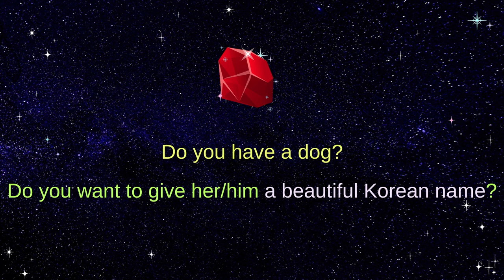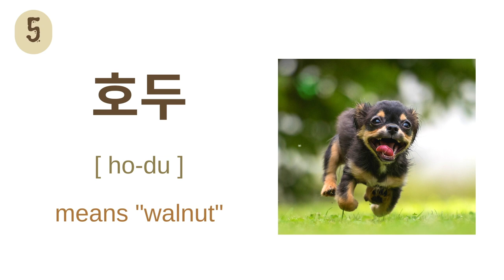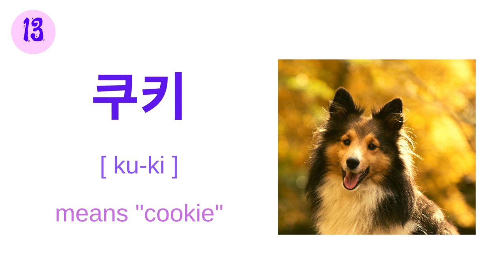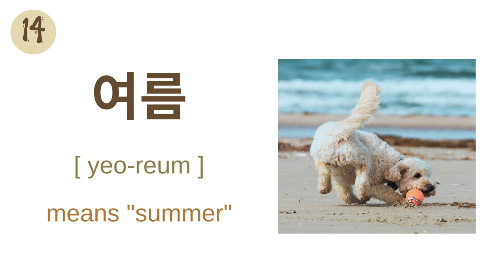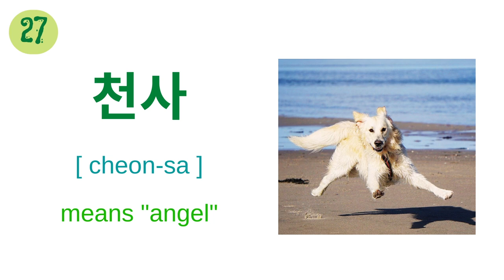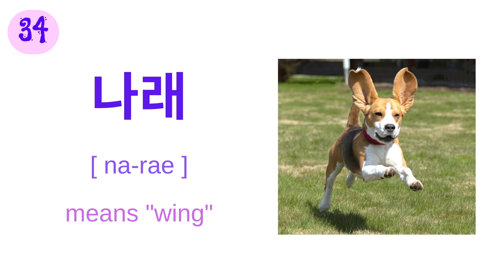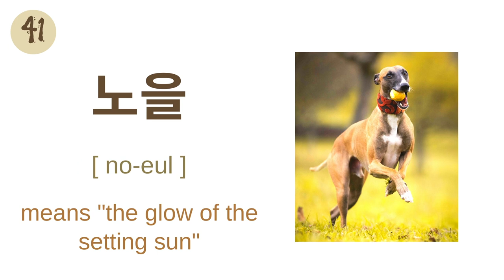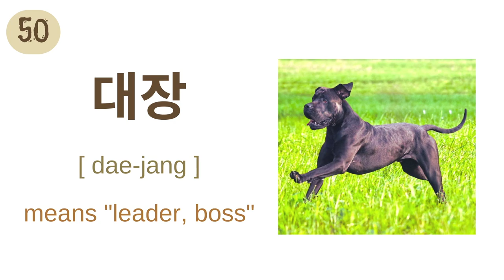50 beautiful Korean names for Dogs and puppies - how to pronounce each name and their meanings.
Hi, everybody!
Welcome back to Ruby's channel~!!!
Do you have a dog?
And do you want to give her or him a beautiful Korean name?
Then Ruby's going to help you today~!
I've chosen 50 great names for dogs!
In this episode you get to learn how to pronounce each name properly.
Also I will show you each name's meaning as well.
After watching this video, please write the name you've picked in the comment section down below.
Then Let's get started!

* This is read by a native Korean speaker.

* Korean words for Dog Names and meaning covered in this episode *
별 star
초코 chocolate
나무 tree
해피 happy
호두 walnut
마루 top of a mountain
왕자 prince
공주 princess
두부 tofu
사랑 love
가을 autumn
누리 the world
쿠키 cookie
여름 summer
보리 barley
꼬마 little kid
연탄 briquette
우유 milk
구름 cloud
행운 good luck
감자 potato
해님 the sun
달님 the moon
하늘 sky
보라 violet
장군 general(a military officer of the highest rank)
천사 angel
보물 treasure
기쁨 joy
사자 lion
부자 a rich person
솜사탕 cotton candy
순심 tender heart
나래 wing
로또 lotto(lottery)
복덩이 a lump of good luck
아기 baby
장미 rose
소주 an alcoholic beverage of Korean origin
소망 wish, hope
노을 the glow of the setting sun
하루 day
우주 the universe
앵두 cherry
사월 April
동해 the East Sea
영웅 hero
콩 bean
밤 night, evening
대장 leader, boss

   - You can learn new Korean words and phrases every day~!

* This video and channel is for Korean learners all over the world.

* If you have any questions about Korean language or if you have topics you want to learn in Korean, please write them in the comment section below.